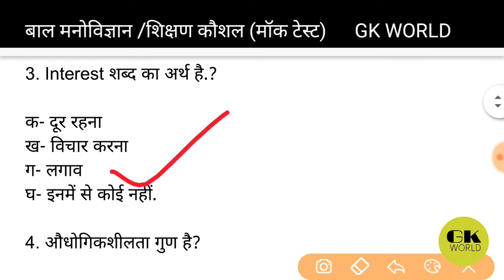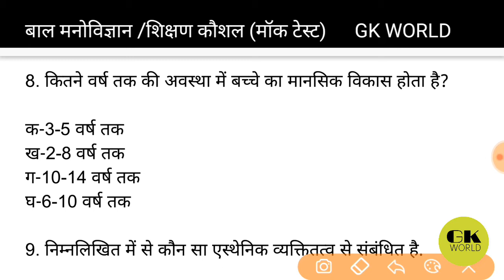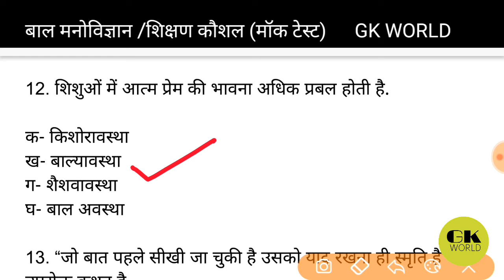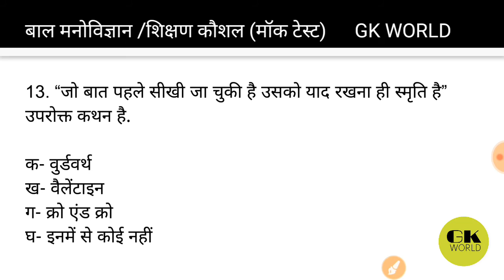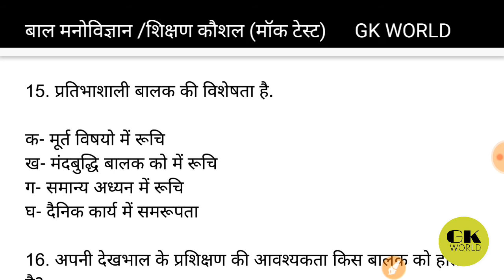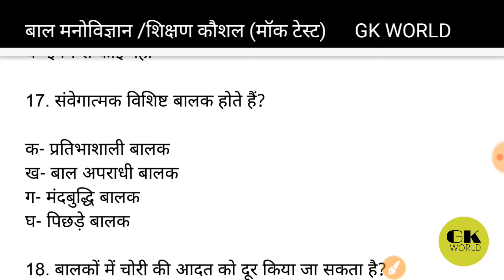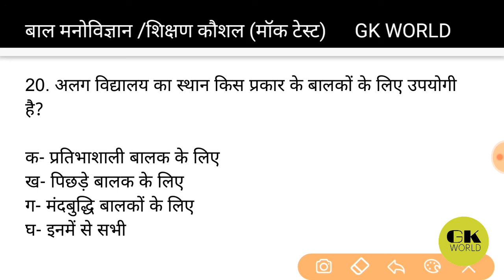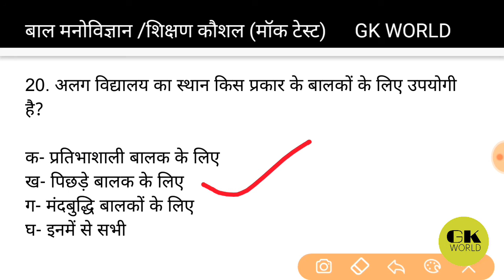बाल विकास ||UPTET||CTET